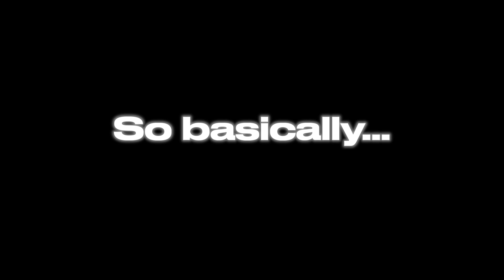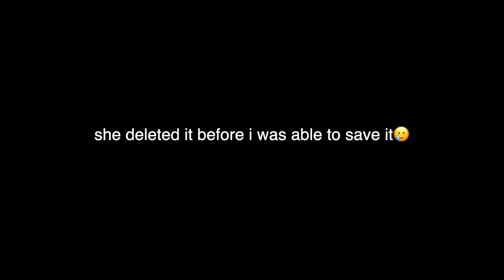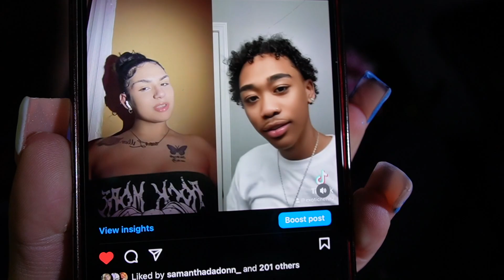I PUT 2 FREAKS ON A BLIND DATE😍🙊*PART2*